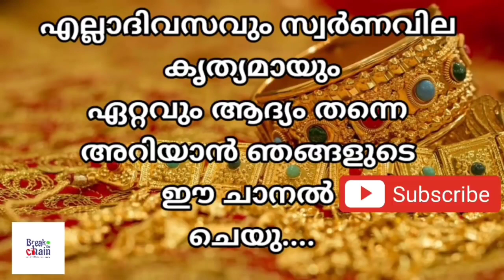today goldrate/ഇന്നത്തെ സ്വർണ്ണ വില /05/10/2021/ Saudi gold price today/gulf gold rate today/